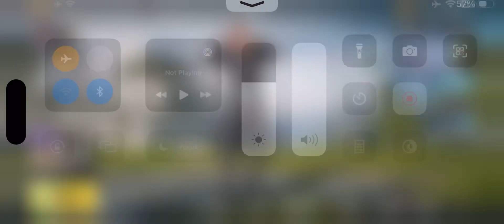creat-opning9000 hazar us 🧐🧐🧐🧐🧐